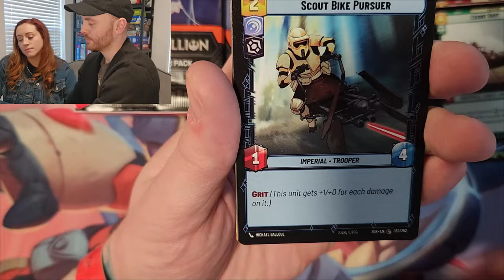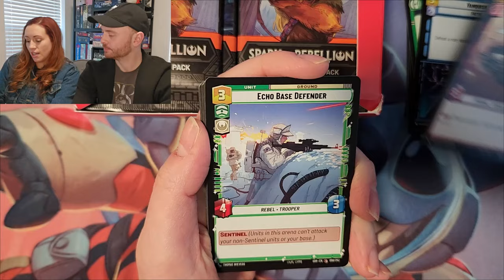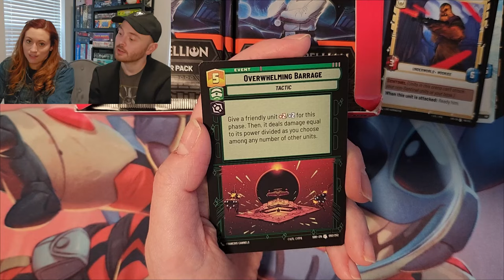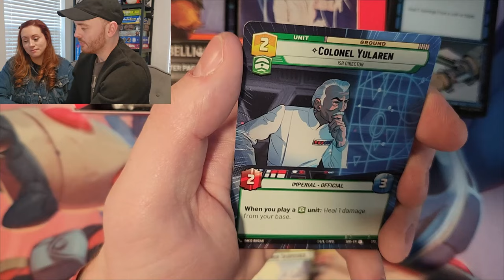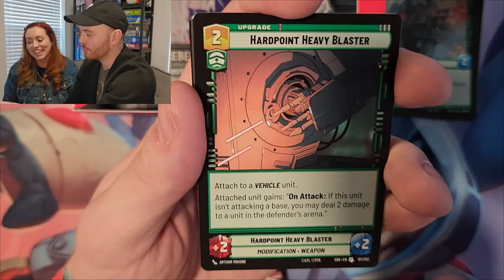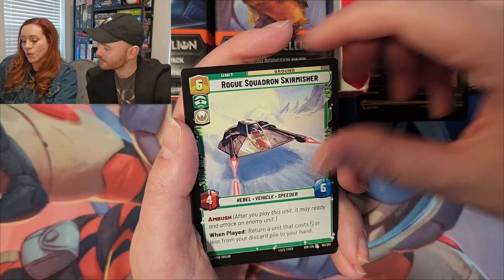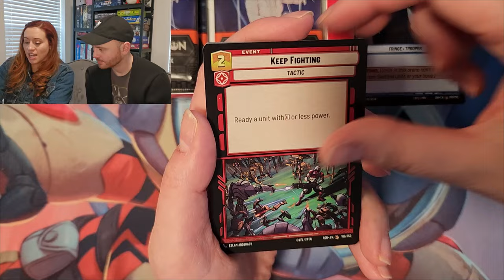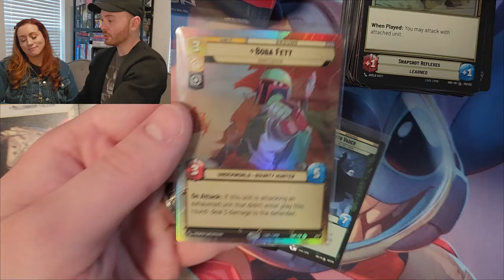Star Wars Unlimited: Darth Vader?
We love Star Wars Unlimited so much, we needed to open a second box. What deck are you running?

Clay's Instagram: @claymakesminis
Victoria's Instagram: @victoriaglascock
Victoria's TikTok: @victoriadglascock